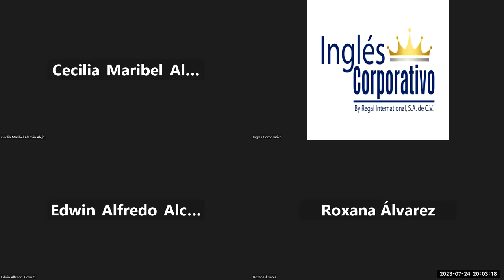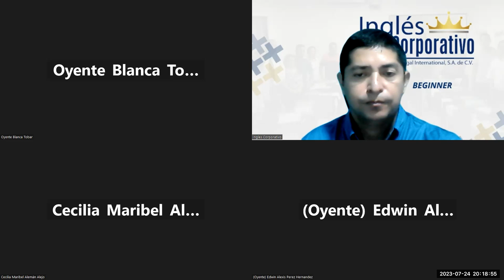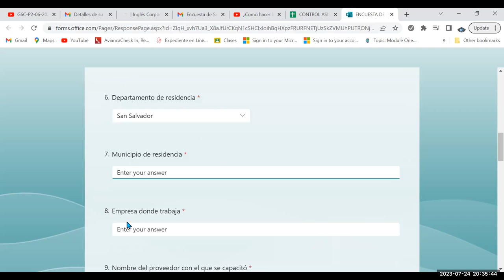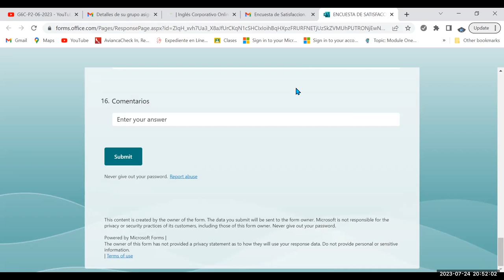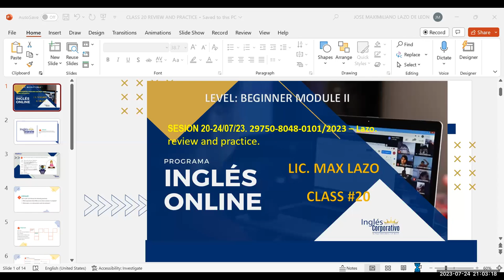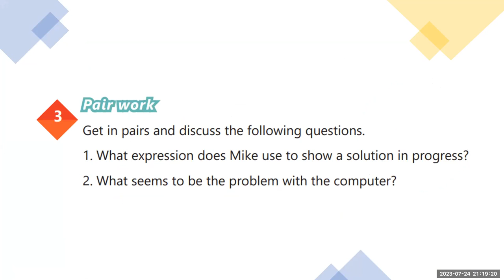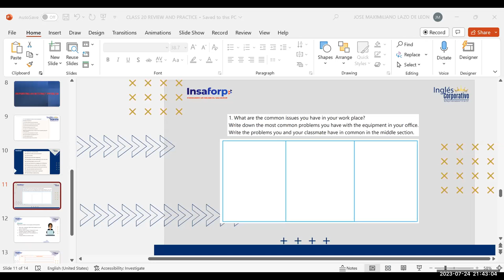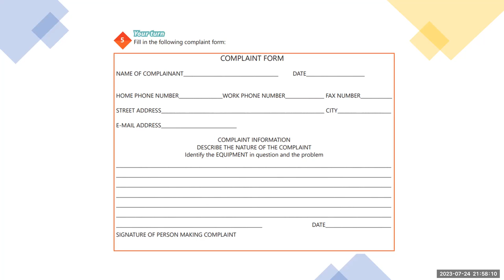SESION 20-24/07/23. 29750-8048-0101/2023 – Lazo. Unit 4 review and practice.